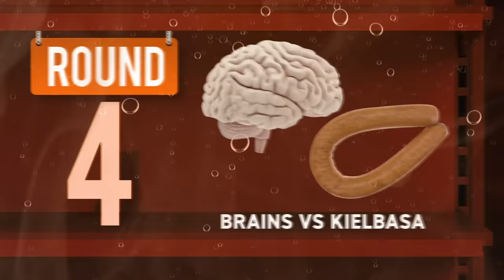Leaving Things In Pumpkin Beer For A Month (Experiment)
What happens when you leave Twizzlers in pumpkin beer for a month? GMM #1826

Be sure to go out there and VOTE LIKE A BEAST!!